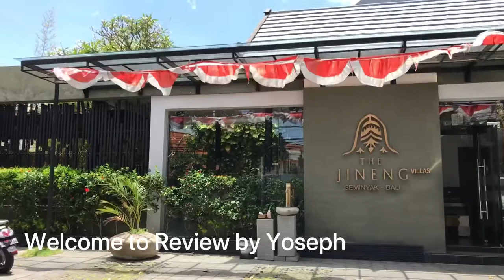Hotel The JINENG Villas Seminyak Bali Indonesia One Bedroom Villa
Offering affordable luxury pool villa experience and tropical living space that allows you to make the most out of each stay, THE JINENG VILLAS is designed to be your very own private paradise. Situated only 30 minutes drive from the airport, steps away to fashion boutiques, restaurants, shops, night life venues and the beach. We make it even better with our free round-trip airport transfers and drop off service within Seminyak area at anytime.

All villas come with private swimming pool, featuring air-conditioned living room, pantry, en-suite bathroom with separate shower and bath tub, tropical garden and so much more. THE JINENG VILLAS is a secret secluded hideaway located in the heart of Seminyak area, the most sought-after destination on the island to shop, dine, party or simply to chill out and relax.